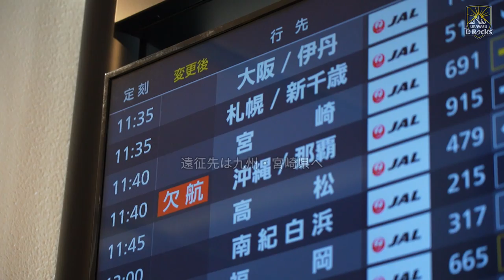Documentary of 浦安 D-Rocks Episode2～宮崎合宿(前編)～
2022年8月より本格始動した新ラグビーチーム「浦安 D-Rocks」。
目標であるリーグワン”Division1”への復帰を果たすため、
日々悩み、もがき、走り続けるメンバーの様子をリアルに記録したドキュメンタリー映像。

Episode2ではチーム初の宮崎合宿(前編)の様子をお届けします！